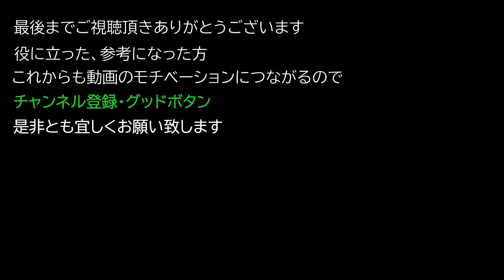【Elden ring エルデンリング】 アイテム 『肉売りの鈴玉』 入手方法について紹介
アイテム 『肉売りの鈴玉』 入手方法について紹介